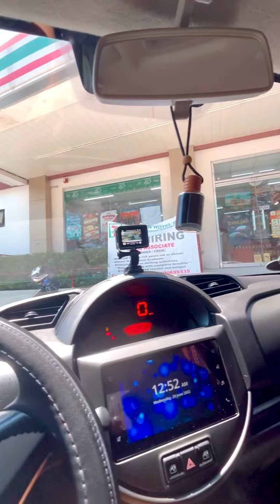clark camping ground nakaka relax dito